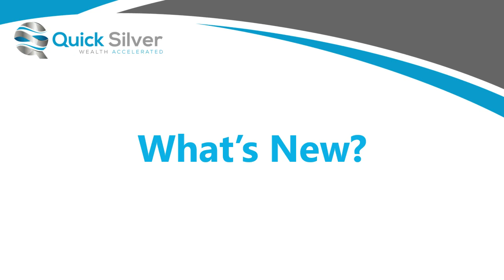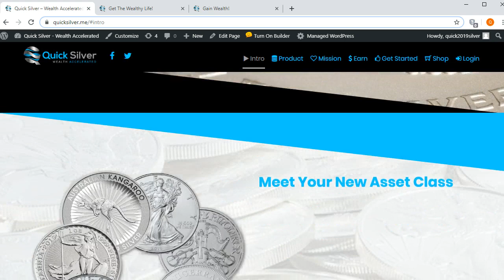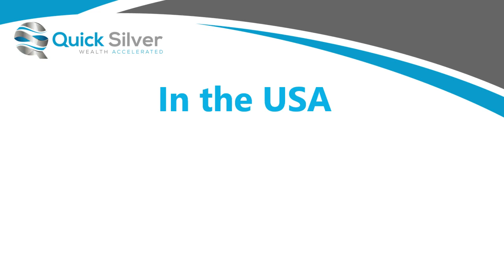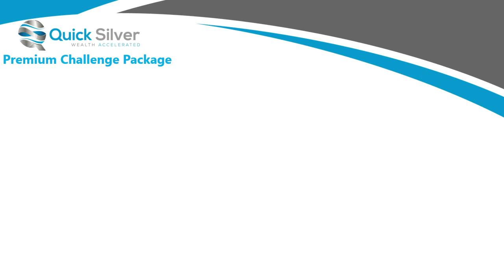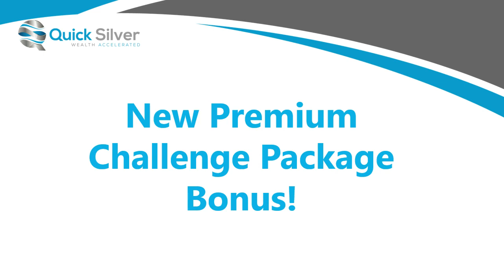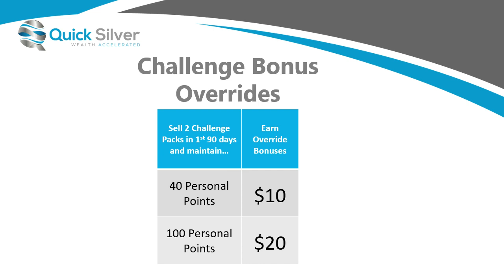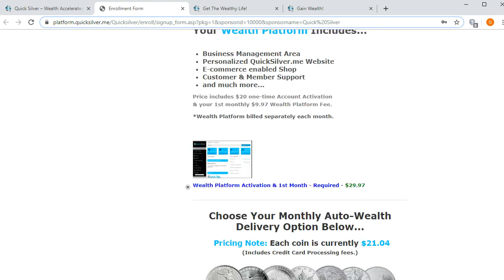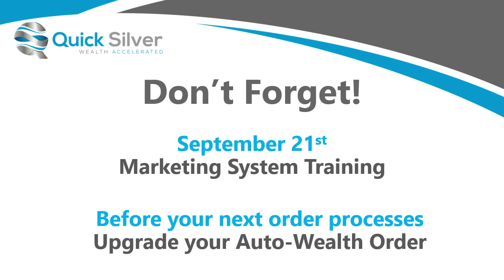QuickSilver - Wealth Accelerated Official Launch Sept 15 2019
Precious Metals have been a valuable wealth building asset for thousands of years. QuickSilver make this opportunity available to everyone.

This brand new Precious Metals home business has a huge future ahead.  People love building wealth with precious metals and QuickSilver makes it easy to accumulated wealth.  This is the best new home business opportunity today.  View our presentation

Quick Silver
Quick Silver Wealth Accelerated
Silver Bullion
Silver Coins
Stack Silver
Silver MLM
Quick Silver USA
Quick Silver Florida
QuickSilver Canada
Quick SilverAustralia
Quick Silver Germany
QuickSilver UK
Quick Silver Austria
Quick Silver Switzerland
Join Quick Silver